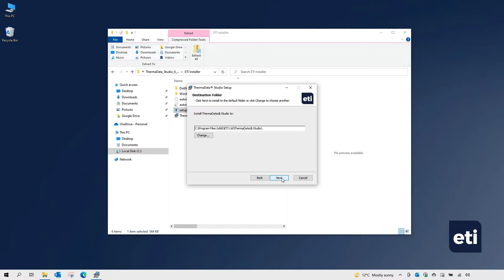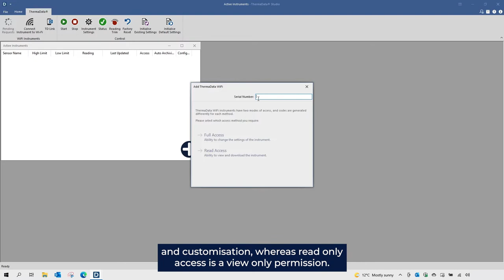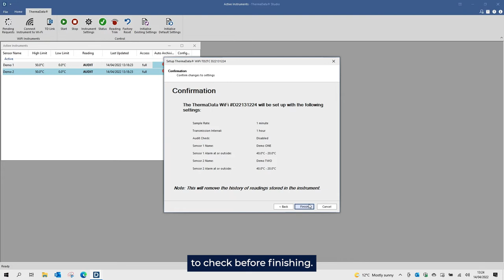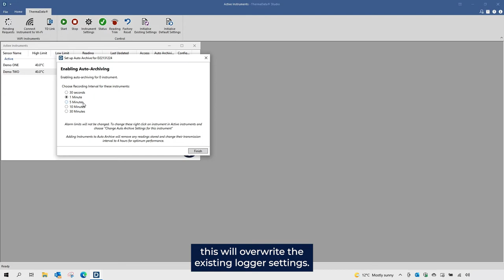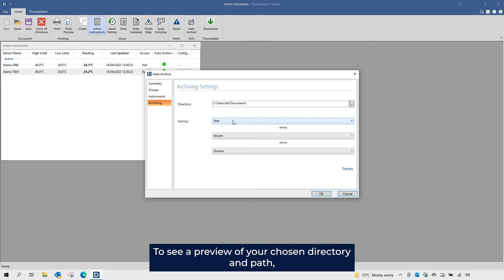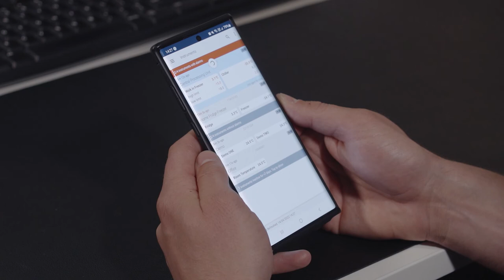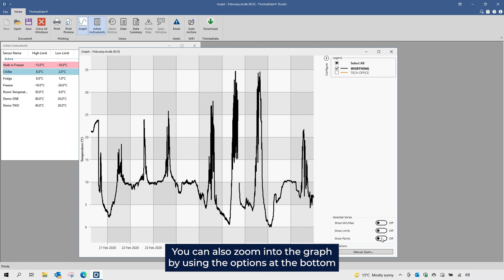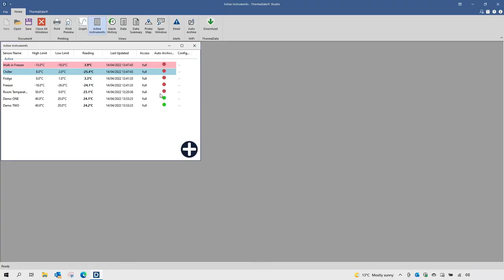ETI ThermaData Studio Tutorial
A step-by-step guide to setting up and using ThermaData Studio, a management platform for temperature data. Compatible with selected ETI products.

NEW! ThermaData Hub Beta: Our new software platform, is now available for early access testing. Replacing ThermaData Studio, it not only manages all ETI WiFi Loggers, but now allows users to configure HACCP checklists, and contains new ways to analyse temperature data.